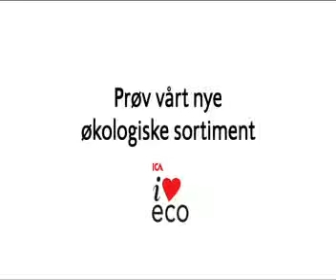Ica - Økologisk dans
Marius presenterer sin økologiske dans